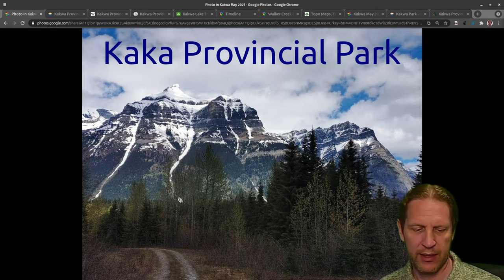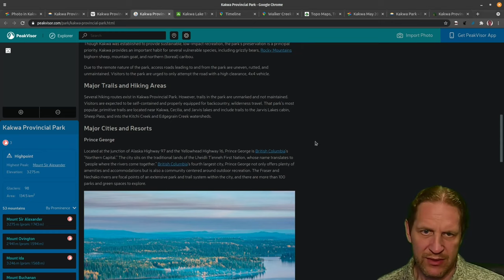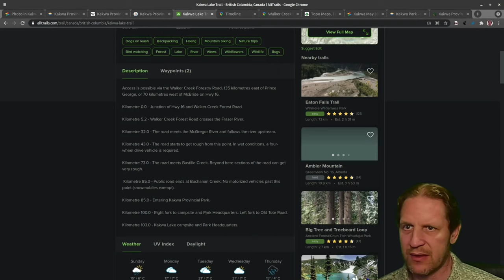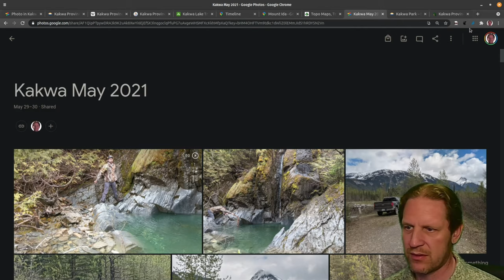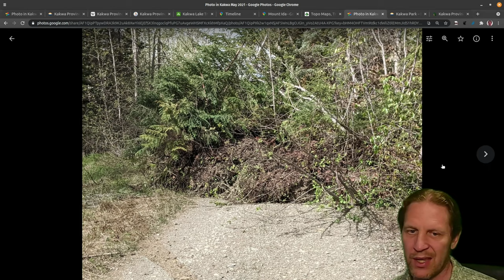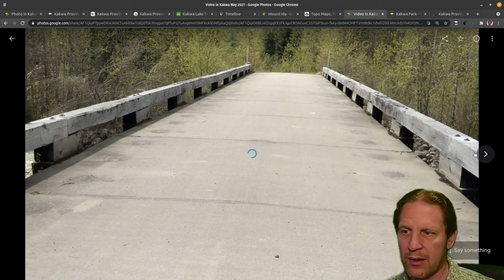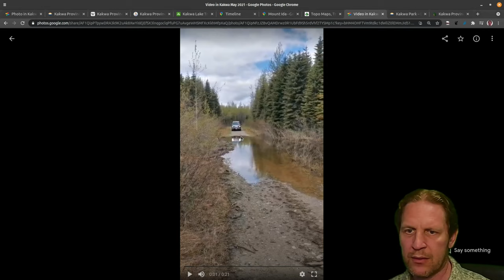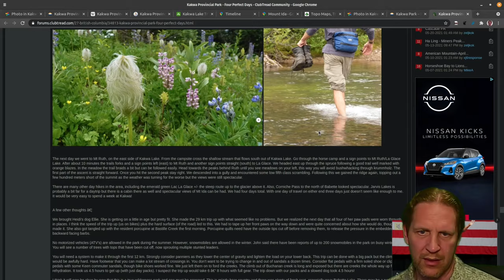Kakwa Provincial Park, BC | GDT | May 2021 | Prince George BC to Bastille Creek Bridge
In this video, we discuss details related to the Walker Creek Forest Service Road between Prince George, BC, and McBride, BC. I drove down this forest service road from its starting point at highway 16, to the Bastille Creek Bridge which is about 70 km (43.5 miles) towards Kakwa Park

(my apologies for the 'echo' in some places, my computer and microphone were both recording audio for some parts of the video causing this weird effect)

*Special note: This road will PUNISH your vehicle, willows pounding your panels, large drops in the road pounding your underbody, deep beaver ponds you will need to check the depth before crossing, and sinkholes everywhere, not to mention 7-8 bridges to cross before arriving at Bastille Creek!

Also, note with a full tank of gas in my 2009 F150 FX4, I started and returned to Prince George with a 1/4 tank of Gas, arriving at Bastille Bridge was a little over 1/2 tank.

Sadly my dashcam failed to record the drive, next time I will just use my GoPro!

MAKE SURE to wrap chicken wire around your vehicle if you park it overnight, this park is called Kakwa (aka porcupine) and these critters WILL eat your brake lines, tires etc.

The Great Divide Trail (GDT) ends at Kakwa Park and hikers need to travel the Walker Creek FSR to highway 16 (or a parked vehicle on the FSR, hopefully, Bastille Creek). I plan to make a trip and do a more documented experience later this summer, anyone travelling this area should pick a drier time of year (mid July to late August) in order to avoid high flowing Creeks/Rivers as YOU WILL get wet crossing a number of streams that have no bridges (between Bastille Creek and Buchanan Creek)

The distance between the Bastille Creek Bridge and Kakwa Provincial Park is another 30 km so in total from highway 16 to Kakwa Lake (and the cabin) is 100 km, and it takes at least 3 hours to drive in a 4x4 truck from highway 16 to the Bastille Creek bridge.

The following excerpts are taken from a discussion on Facebook regarding this area:

(regarding the fork in the road on the East side of Bastille Bridge)
Left road used to be the access road for the quartzite mine that was by Mtn Ian Monroe but it is basically washed away and not really passable until closer to Buchanan CK. Trail right gets you to the snowmobile cabin and then Buchanan creek (bridge pulled there so have to walk through the creek). This is the park boundary and the road is in pretty decent shape from here to Kakwa. Excellent bike ride to test your cardio

(regarding the Bastille Bridge)
Built that bridge with Blackwater’ Const 20 or 25 years ago

I would always go left after bastille, there are sections of the road that are washed out but there are trails around them and most of it is bikeable. Going right after bastille is not very pleasant as its mostly a mud pit.

Details starting at highway 16 below:

Kilometre 0.0 - Junction of Hwy 16 and Walker Creek Forest Road.

Kilometre 5.2 - Walker Creek Forest Road crosses the Fraser River.

Kilometre 32.0 - The road meets the McGregor River and follows the river upstream.

Kilometre 43.0 - The road starts to get rough from this point. In wet conditions, a four-wheel drive vehicle is required.

Kilometre 73.0 - The road meets Bastille Creek. Beyond here sections of the road can get very rough.

 Kilometre 85.0 - Public road ends at Buchanan Creek. No motorized vehicles past this point (snowmobiles exempt).

Kilometre 85.0 - Entering Kakwa Provincial Park.

Kilometre 100.0 - Right fork to campsite and Park Headquarters. Left fork to Old Tote Road.

Kilometre 103.0 - Kakwa Lake campsite and Park Headquarters.

This link shows a resource map that shows the Walker Creek FSR but also the GDT leading to Kakwa Lake and you can zoom into the Bastille Creek Bridge and count the number of creek/river crossings from Bastille to Buchanan which I believe is 16, you WILL get wet if not on these than for sure at Buchanan!

A small bit of info regarding the trapper's cabins, they are now operated by another family since last year (2020), but a member of the original family says the following:

I can tell you that all the land beyond the cabin is part of the family trapline (almost to the Alberta border) it's the largest trap line in Canada. Winters are rough and the water is clean tho not a lot of fish.